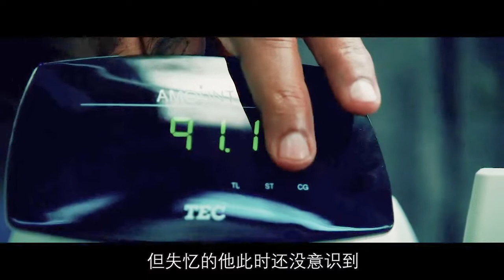口碑最差的超级英雄，行善没有作恶多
电影讲述不按牌理出牌的超人，在惹了一堆麻烦后，成为市民心中头痛的棘手人物。为了重拾民心，超人决定找一位新公关来处理危机，改善自己的公众形象。可没想到的是，这位公关的老婆玛莉竟是个隐姓埋名的女超人。